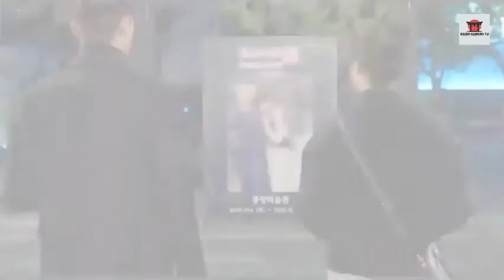She Was Pretty Korean Drama 💗 Kim Hye Jin & Ji Sung Joon 💗 Love Story